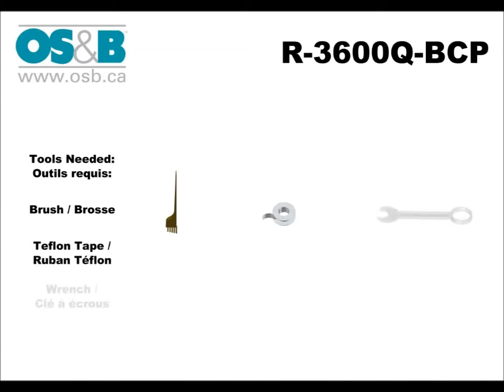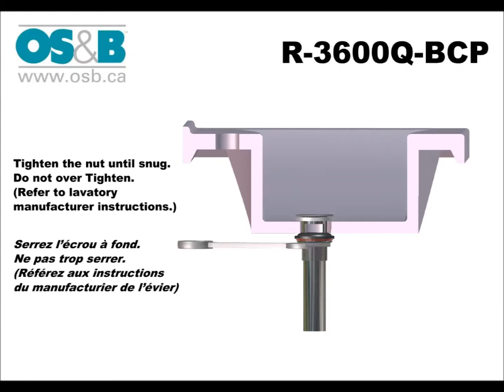OS&B R-3600Q and 3600Q Installation Video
Learn to install our R-3600Q or 3600Q Lavatory Drain in minutes. Apprenez a installer notre drain d'evier R-3600Q our 3600Q en quelques minutes.